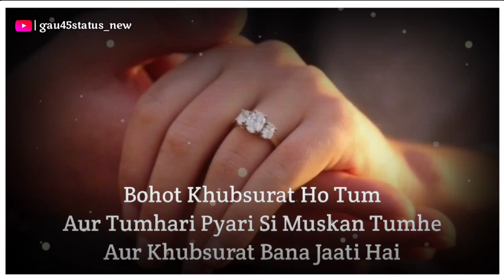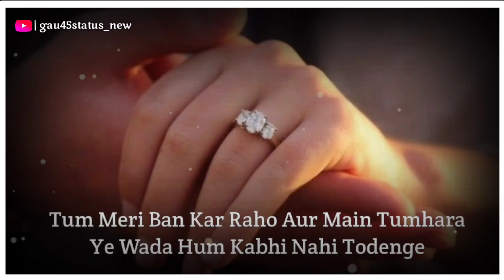❣️Someone Special Status🔥tik tok shayari status💘Emotional status💔 Emotional Shayari💘Love Shayari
Es app ko install kerte hi apko 50 rs milenge, or new movie v dekh paoge or paise kama paoge 👆👆👆

THANKS FOR WHATING MY VIDEOS🙏🙏

shayari status
imovie black screen status
tik tok shayari video status